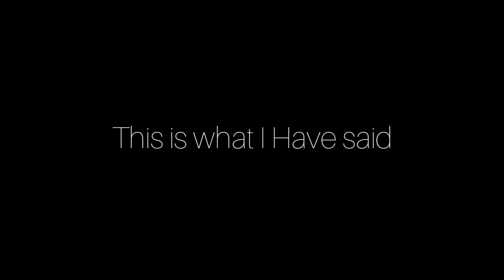(Old)Alternative History of Bulgaria 681-2020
The title lies